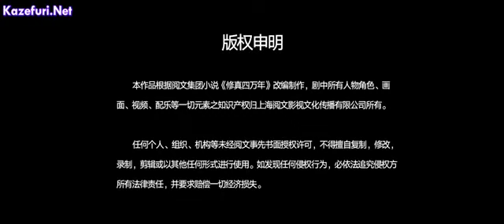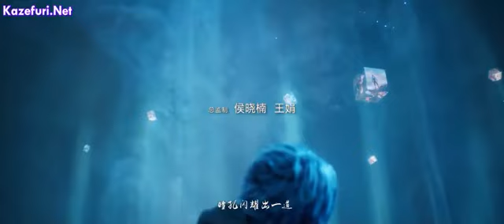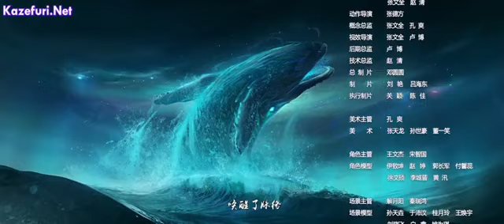FORTY MILLENNIUMS OF CULTIVATION EPISODE 02 SUB INDO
Terimakasih telah mampir di channel ini.